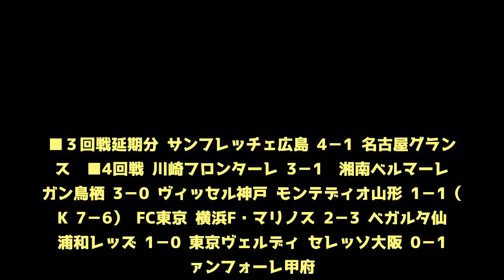鳥栖は神戸に快勝…甲府が劇的延長弾でC大阪を下す/天皇杯3回戦延期分・4回戦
天皇杯JFA第98回全日本サッカー選手権大会の4回戦6試合と延期された3回戦、サンフレッチェ広島対名古屋グランパスが22日に行われた。  　豪雨の影響により延長となった広島対名古屋の一戦は、延長戦までもつれ込むも、広島がJ1首位の貫禄を見せる。パトリックのハットトリックもあり4－1で広島が勝利した。サガン鳥栖対ヴィッセル神戸では元スペイン代表対決が実現。フェルナンド・トーレスに待望の移籍後初ゴールも生まれ、3－0で鳥栖が快勝した。好調な川崎フロンターレは、先制されるも危なげなく湘南ベルマーレを下し3－1でコマを進めている。  　また、天皇杯ベスト８抽選会は9月12日（水）17時から行われる。  　4回戦6試合の結果は以下の通り。なお、残りの4回戦、ジュビロ磐田vs北海道コンサドーレ札幌、鹿島アントラーズvsサンフレッチェ広島は9月26日（水）に行われる。  ■３回戦延期分 サンフレッチェ広島 4－1 名古屋グランパス  ■4回戦 川崎フロンターレ 3－1  湘南ベルマーレ サガン鳥栖 3－0 ヴィッセル神戸 モンテディオ山形 1－1（PK 7－6） FC東京 横浜F・マリノス 2－3 ベガルタ仙台 浦和レッズ 1－0 東京ヴェルディ セレッソ大阪 0－1 ヴァンフォーレ甲府